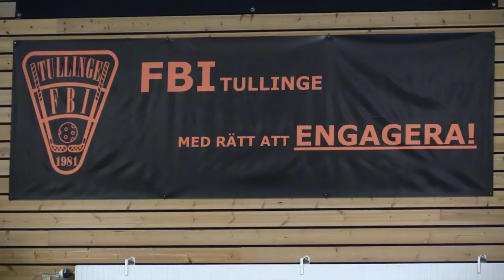forALLball - FBI Tullinges stora SIU-arbete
Stockholmsföreningen FBI Tullinge har de senaste åren jobbat hårt för att implementera Svensk Innebandys Utvecklingsmodell (SIU). Här berättar de om arbetet och vad som gör en framgångsrik förening.